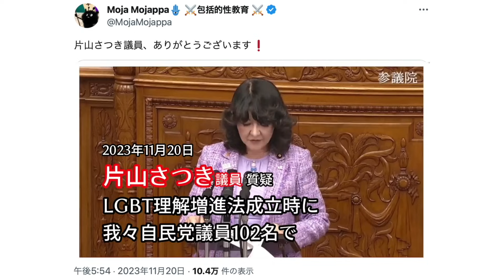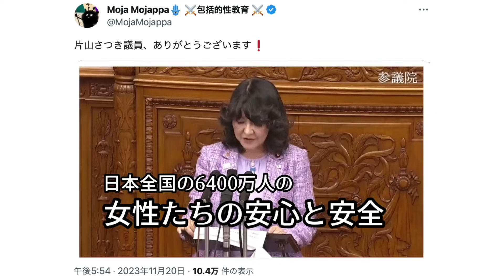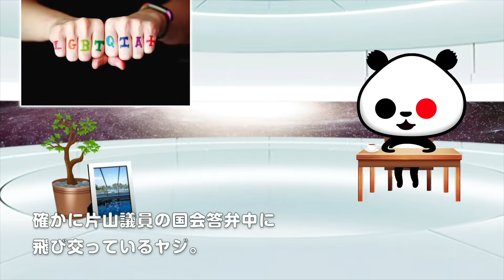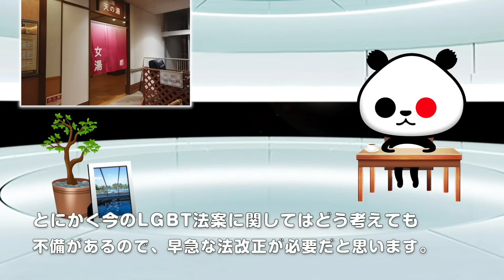ひとりごと「片山さつき議員が"LGBT法案に不安を抱く女性の声"を国会で代弁『日本全国の6400万人の女性たちの安心と安全を1ミリたりとも危うくすることがないよう強く求める！！』」